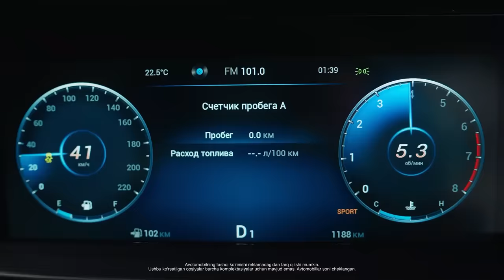Medallar shodasi bizni kutmoqda. Katta g'alabalar yaqin